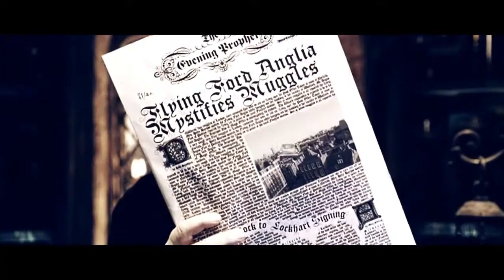to your grave i spoke °Severus Snape°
I reposted this video because it gives me chikenpoks every time I wach it.
KatrinDepp is a genius!!!

so for the record: I didn't make this awsome video. KatrinDepp did! ;p don't want to violate any author rights here.